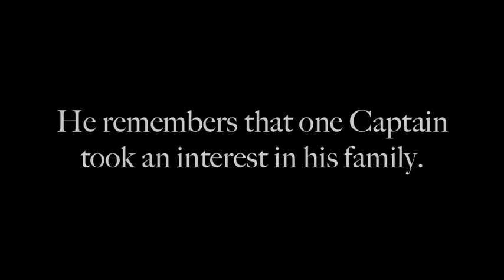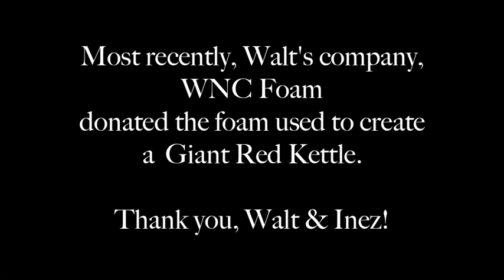Walt Coffman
Walt Coffman received help from The Salvation Army as a child during the Great Depression. He has never forgotten what they did for him then, and has become a regular donor since that time. It is through donors like Walt and his wife Inez that we can continue to help the many in need.